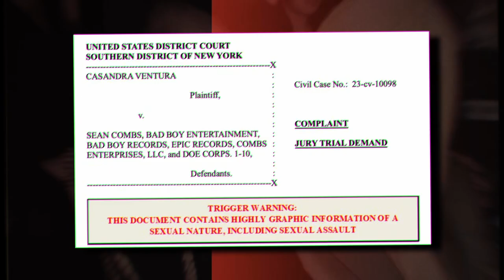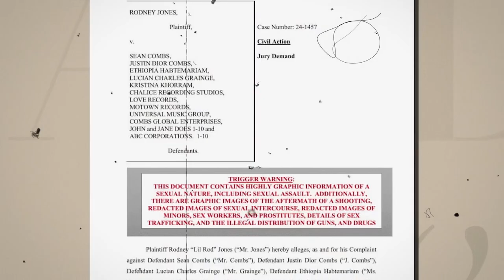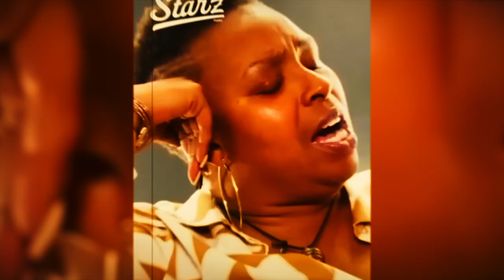Nick Cannon EXPOSES Leaked NEW Video From Diddy's Tunnels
In this video, we will show you what Nick Cannon pulled against Diddy and the videos showing what Diddy was doing in his underground tunnels